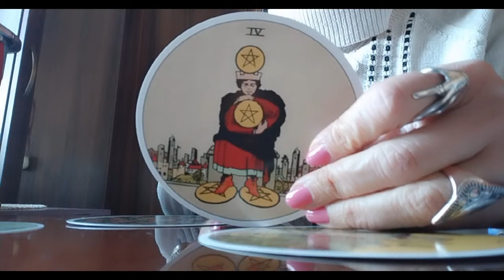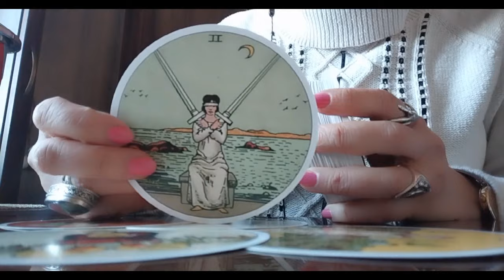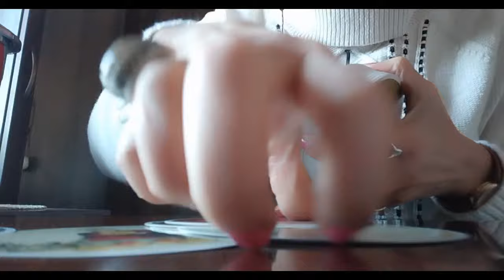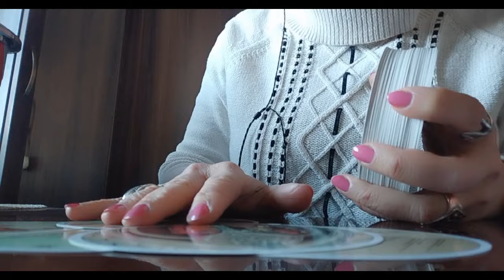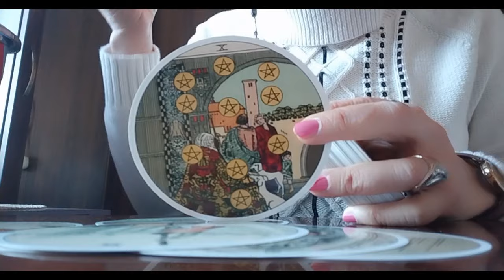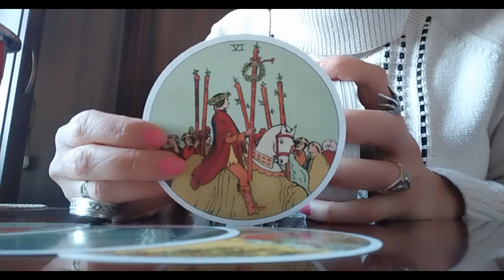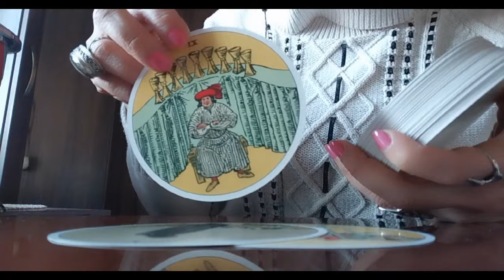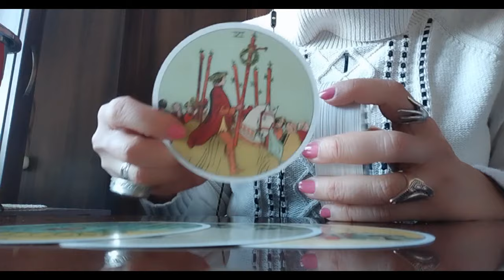როგორ ხედავს წრიული ტარო თქვენს მომავალს? როგორ უნდა მოიქცეთ რომ იყოთ დაცულები და გამარჯვებულები?✨🃏✨